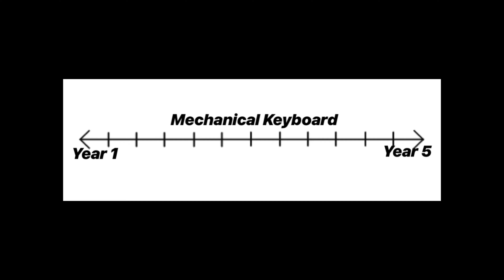Mechanical Keyboards - 5 Reasons to buy one today!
Hi All! Hope you enjoyed the video where I explain 5 great reasons for you to consider buying a Mechanical Keyboard in 2023!
Whether it’s Gaming, Work or Studies- there’s always a mechanical keyboard out there that’ll be the best fit for you! Love you all :)